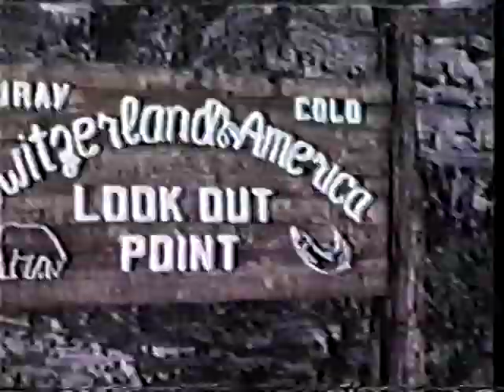Battersby Home Movies - Super 8mm.VOB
Old movies with no sound.  Cast of characters include Crystal, Flicka, Jack, Jill, a very young Shane and Charley. Among the humans, cameo appearances from Grandma Bless and Grandma Dorothy, Uncles, Aunts, Cousins and Friends.